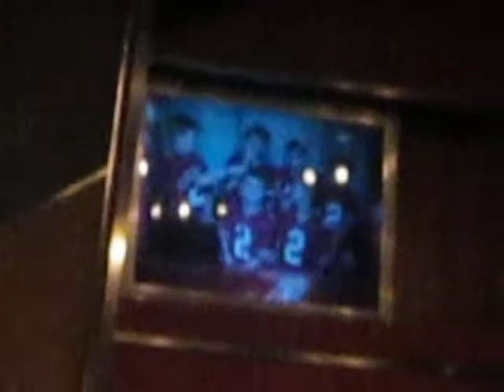2011 Buckeye Cancer Cruise: Buckeye Idol finalists singing "Hang On Sloopy"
2011 Buckeye Cancer Cruise.  Buckeye Idol finalists:  Aidan Williams, Patrick Chaykowski, Matt Chaykowski, Joe Chaykowski, Mike Chaykowski, and Nathan Chaykowski sing "HANG ON SLOOPY".   Judged by Craig Krenzel, Chris Spielman, and Chris Spielman's 3 kids.